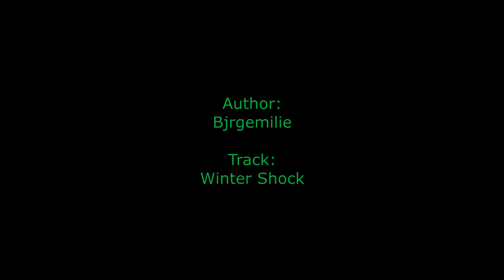TrackMania Tracks Episode 91 (Valley) - Valley Drive, AdventureVelly, Winter Shock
Game Info:
Developer: Nadeo
Publisher: Ubisoft